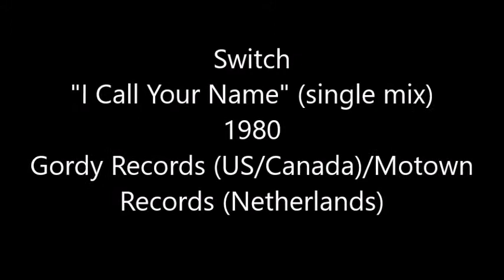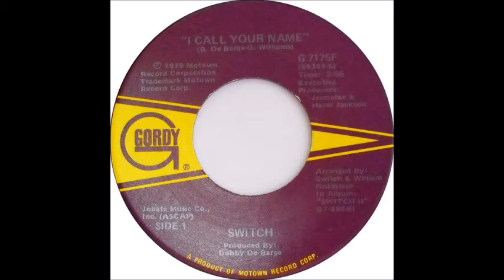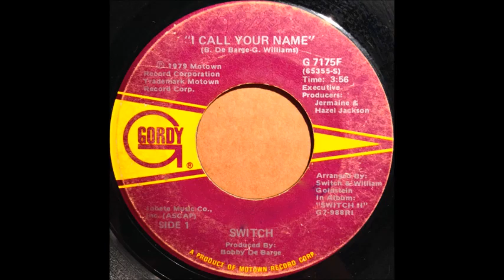Switch - I Call Your Name (single mix) (1980)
This is the single 45 version of Switch's 1980 single, "I Call Your Name". The song peaked at #86 on the Cash Box Top 100, #83 on the Billboard Hot 100, and made the Top 10 on the Billboard R&B/Soul chart, which went to #10.